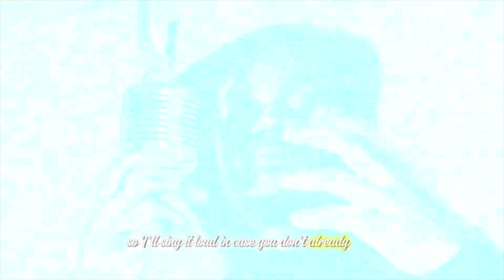Unknown T - Time (Official Video) AINT NUN REALER THAN PAIN 💔🇬🇧🤧 *Reaction*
USE “CYBERCEDII”